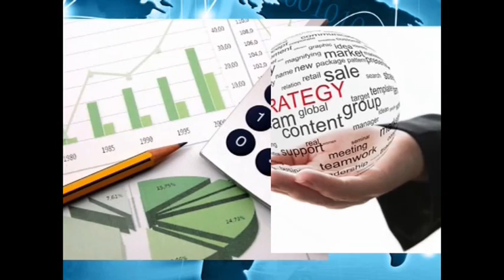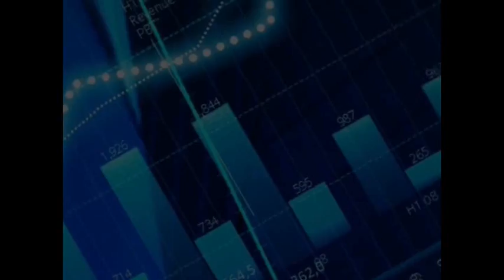L'occhio del commercialista 9 10 2018